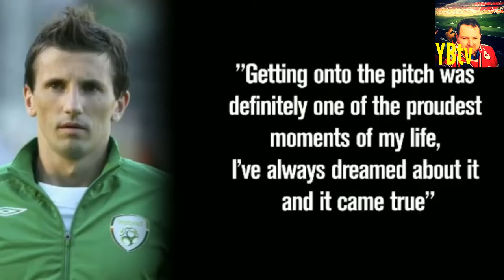Liam Miller tribute Match Highlights and more...RIP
Manchester united,, Celtic,,, Ireland..Football,,,Liam Miller,,,